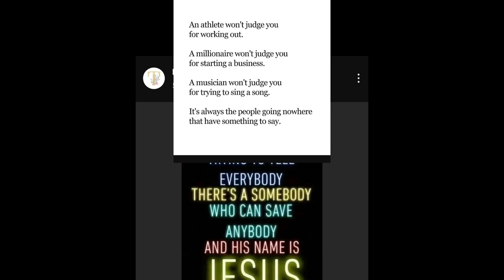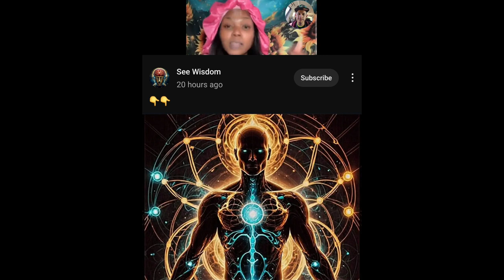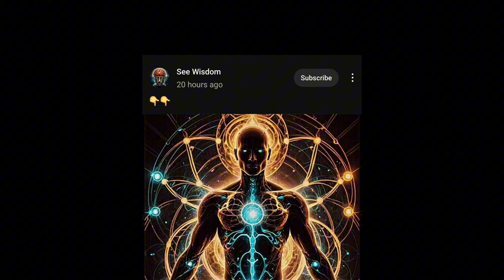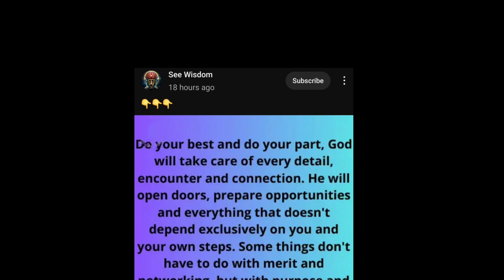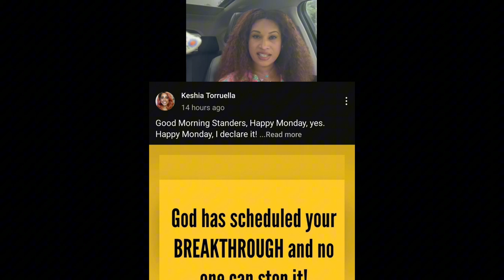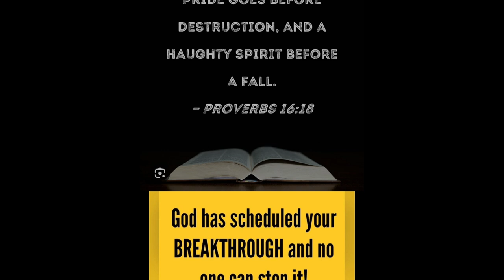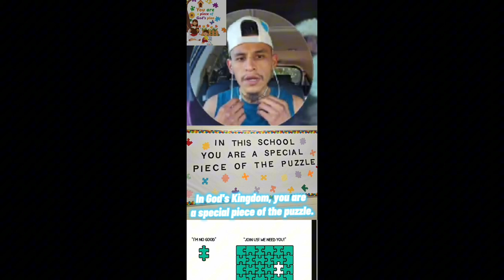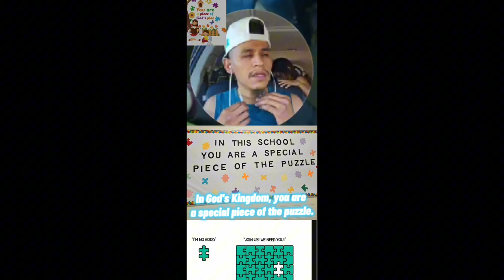🧩"New Puzzle Piece"🧩 Bits of Wisdom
• Narcissists Exploit Your Niceness | C...

   • Chosen One‼️ They Can’t Figure YOU OU...

   • 10 Signs of an Energy Vampire

   • Jinwoo killed six hunter by himself |...

   • What Is SHADOW WORK? Carl Jung | Psyc...

   • How to use journaling for shadow work...

   • What is YOUR Unique Potential? A chat...

   • What is Shadow Work? A Guide to Overc...

   • Anger Is Your Ally: A Mindful Approac...

   • The shadow self: who are you truly?

   • The FULL Armor of God EXPLAINED! (Spi...

   • How to create an ✨ALTER EGO✨ using yo...

   • Ordinary Angels (2024) Trailer – Hila...

   • Ways to control your emotions

   • YOU ARE A MAGICIAN•💫

   • Warfare Prayer Against Evil Attacks (...

   • Chosen Ones, You Are Royalty

   • 7 Reasons Why Chosen Ones Are Hated T...

   • God said, this is the month of the op...

   • How Christianity Is Different From Ev...

   • THEY DIDN’T  KNOW YOU WERE THE ONE👀🔥#...

   • John Eckhardt / Prayers That Rout Dem...

All donations are greatly appreciated and will be used to re-invest into my channel, into investing in myself, in the form of, self-help books, coaching, and anything that will assist me in building this channel and bringing greater quality messages to you and aligning myself to God's Will for my life.

 1st life changing moment accepting Jesus as my Lord and Savior 11 years ago.
Then a decision i made 8 years ago led me to understand that we can become more than we are. I was able to break out of the darkness and into the light. I was lost in dispair. I was hopeless. I didn't want to live anymore. I was in the prison of my mind, locked up with the inner critic who I thought was me. The chatter and the thoughts that popped up in my mind felt like they were my own. They beat me down and broke me down. Through meditating I learned that I did not have to allow thoughts to take me captive. I can witness the thought and take a step back, let it flow through like a cloud in the sky. Making this decision of becoming my greatest version led me through a completely different timeline. It was one of the most powerful and important decisions I have ever made in my life. I must continue to share bits of wisdom that i wish i had understood 20 years ago.

 Amplified Bible Matthew 11:15
He who has ears to hear, let him hear and heed My words.